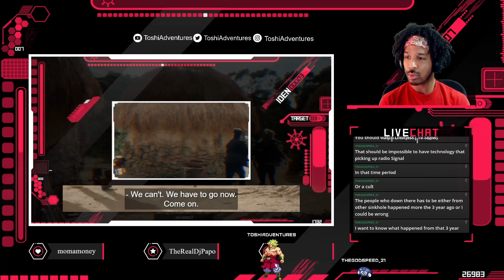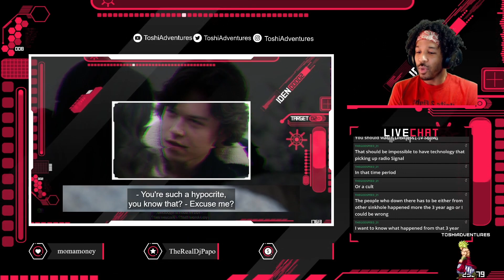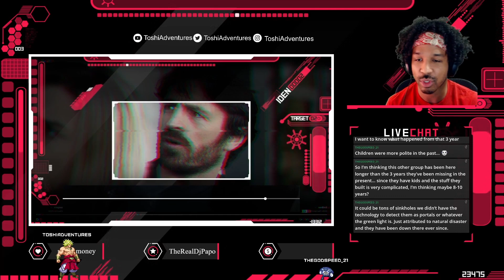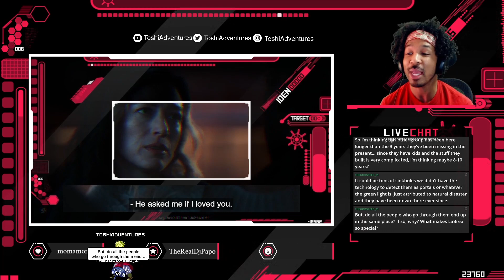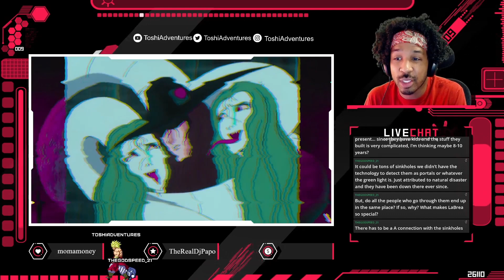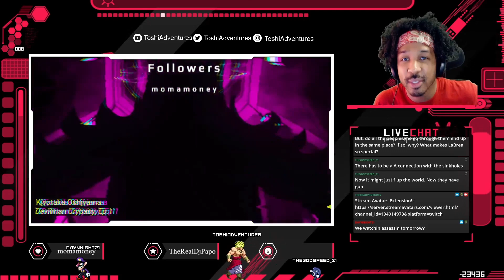NBC La Brea S1 E5 Reaction Pressed For Time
NBC La Brea Season 1 Episode 5 Live Reaction